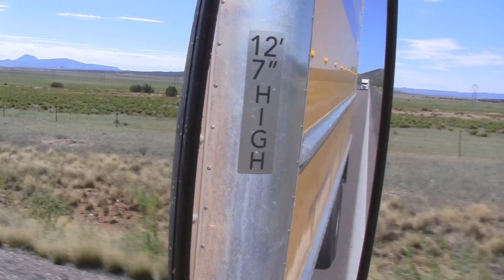Frank and Ryan Drive Across Country Segment 2 0447 1831